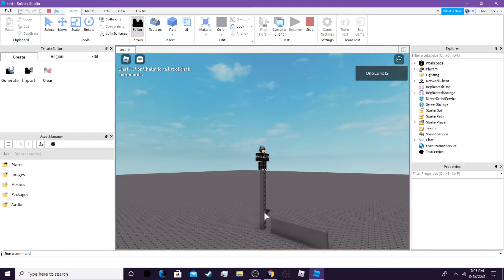ye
as far as i know, this only works with 3 stud high walls